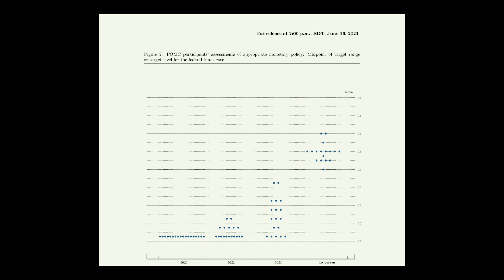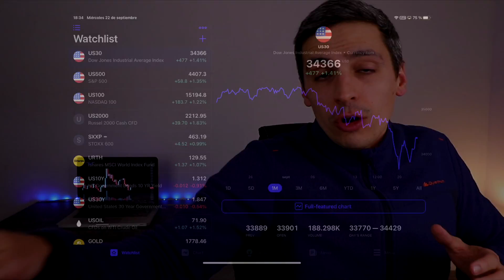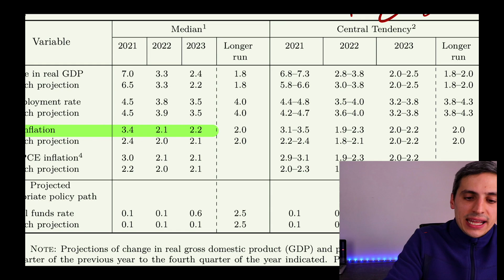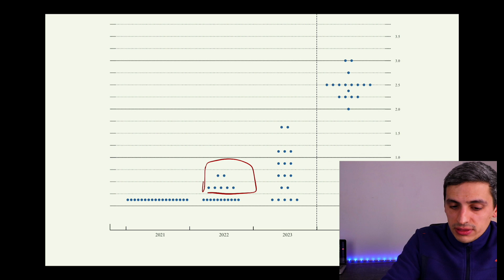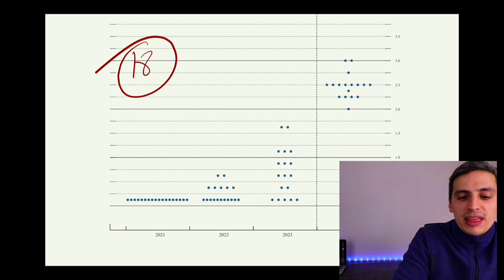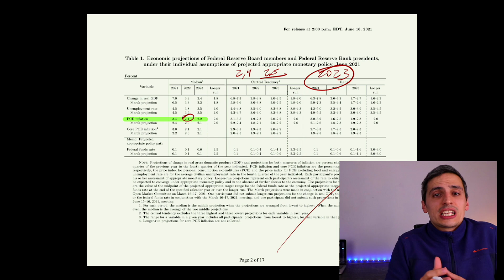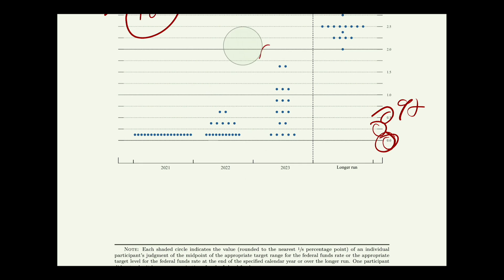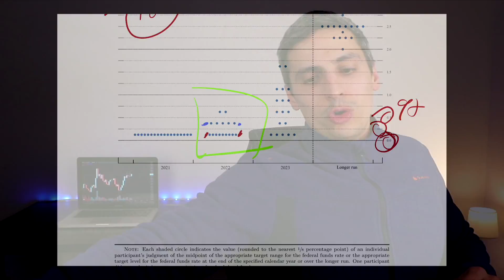Qué nos podemos esperar de esta REUNIÓN FED y cómo Reaccionarán los Mercados?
Qué pasará en esta reunión de la FED de hoy, qué nos podemos esperar y cómo reaccionarán los mercados? Tendremos otra gran corrección, o por el contrario tendremos un tremendísimo rally en nuestras acciones?

🚀 Invierte con Bernardo en su Grupo Privado Discord: discord.bernardodegarcia.com
💠 Dto -10% para siempre en Binance: binance.bernardodegarcia.com

☎️ Bernardo en Instagram & Twitch @ Bernardodegarcia
🐦 Bernardo en Twitter @ Bernardegar

Mi Equipo